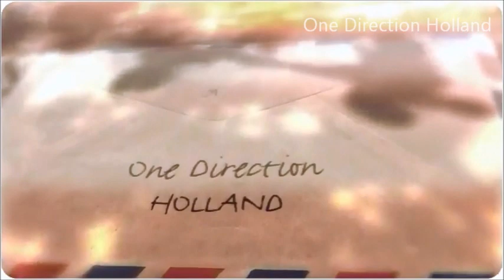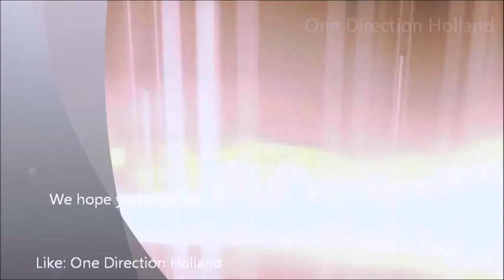One Direction Holland - Flashback Monday - Louis as Danny in Grease. (Kid)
Like: One Direction Holland
Follow: 1Dholland_live